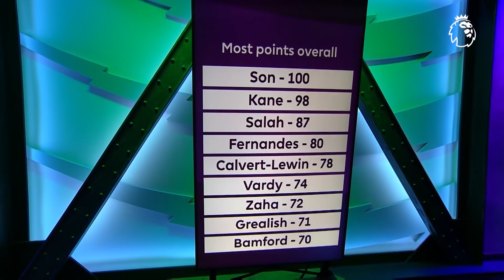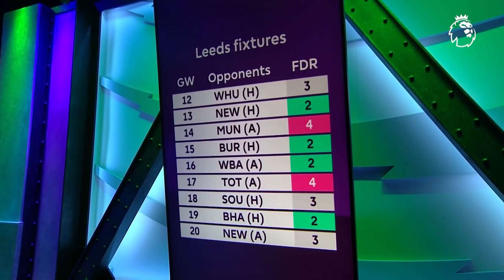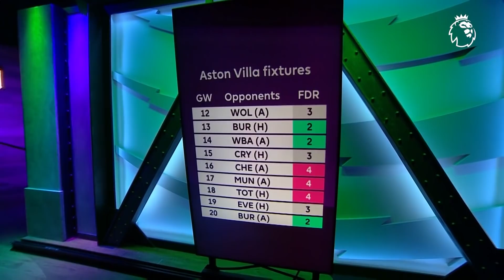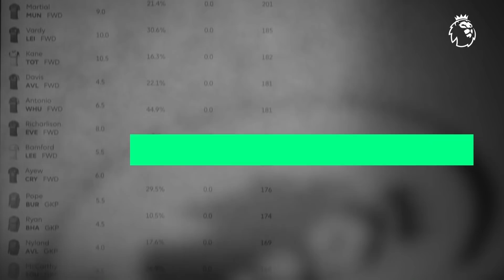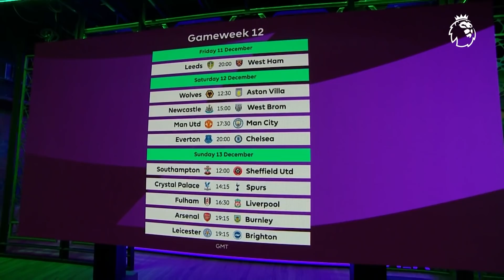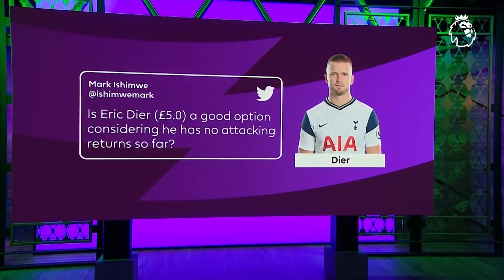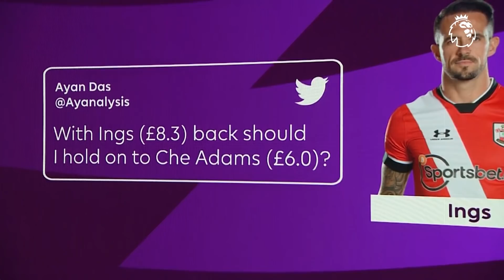‘Timo Werner is due a MASSIVE HAUL!’ | Mohamed Salah rotation risk? | FPL Show GW12+13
James Richardson and Jules Breach are joined by Duncan Alexander and David Munday on this week’s episode of the FPL Show. The panel discussed the best XI from Gameweek 11, best captain picks for Gameweek 12 & 13, which premium assets to consider, why Chelsea striker Timo Werner could return a massive haul against Everton, whether Mohamed Salah could be a rotation risk ahead of Fulham v Liverpool, which Manchester United and Manchester City assets to think about and more!

FPL Show สัปดาห์นี้พบกับ James Richardson และ Jules Breach พร้อมแขกรับเชิญ Duncan Alexander และ David Munday ที่จะมาวิเคราะห์ 11 นักเตะที่ทำคะแนนได้มากที่สุดในสัปดาห์ที่ 11, ควรเลือกใครเป็นกัปตันทีมในสัปดาห์ที่ 12 และ 13, นักเตะระดับท็อปที่น่าจับตามอง, เหตุผลที่ ติโม่ แวร์เนอร์ ศูนย์หน้าจาก เชลซี อาจทำคะแนนได้สูงในเกมกับ เอฟเวอร์ตัน, โม ซาลาห์ เสี่ยงที่จะถูกโรเตชั่นในเกมกับ ฟูแล่ม หรือไม่, นักเตะจาก แมนเชสเตอร์ ยูไนเต็ด และ แมนเชสเตอร์ ซิตี้ คนไหนที่ควรเก็บไปพิจารณา และอีกเพียบ!

ร่วมเล่นแฟนตาซีพรีเมียร์ลีก

ฟังพอดแคสต์ของแฟนตาซีพรีเมียร์ลีก